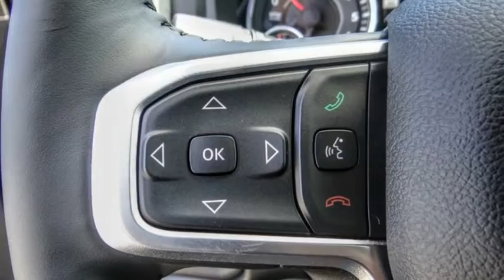2022 Ram 1500 VAN NUYS LOS ANGELES SAN FERNANDO VALENCIA CANOGA PARK RM24626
2022 Ram 1500 BIG HORN/LONE STAR

RUSSELL WESTBROOK CHRYSLER DODGE JEEP RAM PROUDLY SERVICING VAN NUYS, LOS ANGELES, SAN FERNANDO, VALENCIA, CANOGA PARK, & SURROUNDING SOUTHERN CALIFORNIA LOCATIONS. THIS BLACK 2022 Ram 1500 IS EQUIPPED WITH A 3.6L V6 24V VVT, AUTOMATIC TRANSMISSION, AND RECEIVES AN ESTIMATED . CONTACT RUSSELL WESTBROOK CHRYSLER DODGE JEEP RAM OF VAN NUYS TO SCHEDULE A TEST DRIVE AND TAKE THIS 2022 Ram 1500 HOME TODAY, OR VISIT OUR SHOWROOM CONVENIENTLY LOCATED AT 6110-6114 VAN NUYS BLVD VAN NUYS, CA 91401. STOCK #: RM24626 | 2022 Ram 1500 BIG HORN/LONE STAR HEATED STEERING WHEEL TRACTION CONTROL 2022 Ram 1500 BIG HORN/LONE STAR Russell Westbrook Chrysler Dodge Jeep Ram of Van Nuys is driven and focused to ensure the highest customer satisfaction. A team above all, but above all a team. STOCK #: RM24626 | VIN: 1C6RREFG9NN407850 | 2022 Ram 1500 BIG HORN/LONE STAR HEATED STEERING WHEEL TRACTION CONTROL Russell Westbrook CDJR of Van Nuys